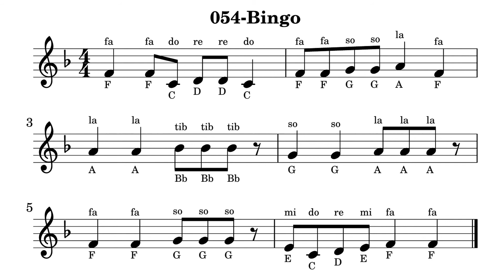054-Bingo music sheet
054-Bingo music sheet